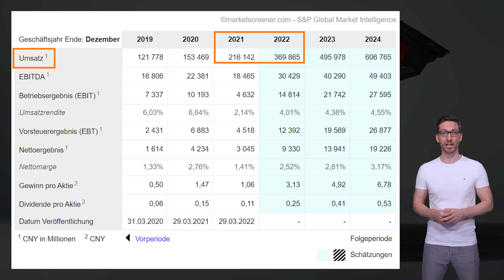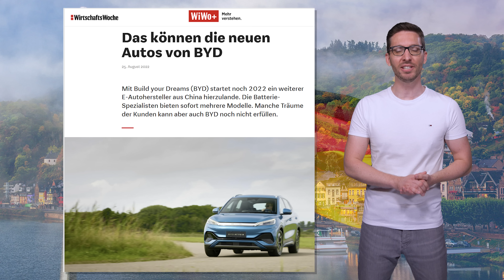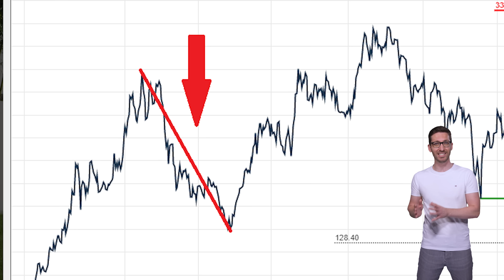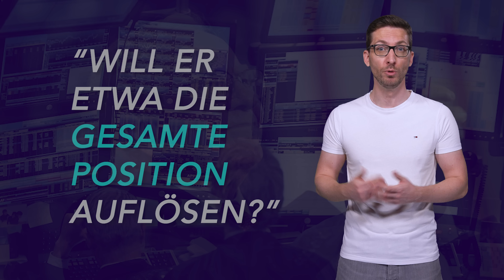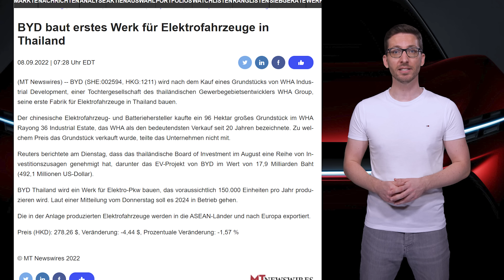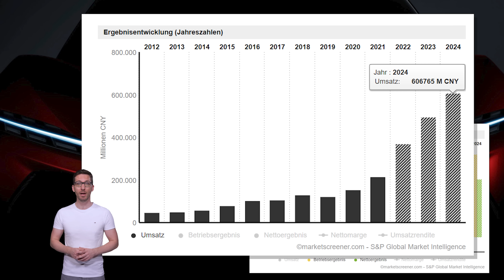DIESE Aktie kaufe ich JETZT nach Kursrutsch (günstig!?) 🚀📈💰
Diese Aktie kaufe ich jetzt WIEDER nach dem sie eine meiner Meinung nach zu starke Korrektur durchgemacht hat…denn längerfristig sehe ich dort noch viel mehr Potenzial. Welche Aktie das ist, was alles für einen Kauf spricht und was aber auch aktuell die Probleme sind oder waren – all das erfährst du in diesem Video – los geht´s!

Herzlich willkommen auf unserem Kanal, mein Name ist Simon, ich bin der Finanznerd und heute geht es um eine Aktie, die für einige Anleger ein ins Stolpern geratener Riese ist, und für andere wiederum, aufgrund des gefallenen Kurses, nur in einer Zwischenphase steckt und diese Aktie deshalb gerade besonders interessant finden. Am Titel des Videos siehst du es schon ..ich gehöre anscheinend zur zweiten Kategorie und ich glaube, dass sie erst am Beginn einer noch viel größeren Erfolgsgeschichte steht…natürlich werde ich aber auch auf die Negativ-Punkte eingehen so wie es unsere Zuschauer von uns gewohnt sind – also wenn dir das Video am Ende gefallen hat, dann lass mir doch gern einen Daumen nach oben da und abonniere (falls noch nicht geschehen) unbedingt unseren Kanal mit regelmäßig neuen Videos zu Aktien, Geldanlage, Finanzen und Steuern – ich freue mich auf dich!

Genug der Vorrede jetzt geht es ans Eingemachte, denn Nachrichten gibt es so viele zu dieser Aktie und fast alles hat immer mit Wachstum, neuen Rekordzahlen und zukünftigen Potenzialen zu tun, denn davon gibt es mehr als genug …aber es gab eben auch eine satte Korrektur“ Und die passiert ja in der Regel nicht einfach so, sondern auch dafür gibt es meist Gründe oder zum mindestens einen Anlass….und dieser hat AUCH mit der Börsenlegende Warren Buffett zu tun und seinen Entscheidungen, die Aktie von der ich spreche ist nämlich eine absolute Erfolgsaktie in seinem Depot und hat sich seit Einstieg vervielfacht…Du ahnst es jetzt vielleicht es geht um BYD dem Spezialisten für Energiespeicherlösungen und ganz wichtig für Elektrofahrzeuge.